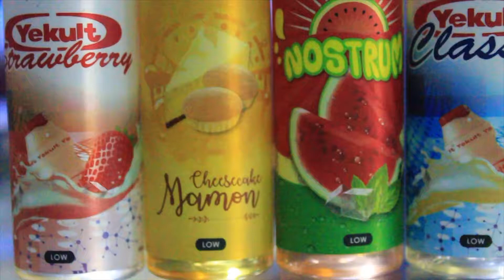LEVELED UP (2018)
New vid edit for Newbie Vapors. One of the best juiceline ever, all of their flavors are great 😍 You must taste it. Runinng my Duquit Solo II with Duquit Dripper 💯 SpreadLOVE ❤️
🎵: Billy Marchiafava - Leveled up (Prod. Deluxxe) 💯